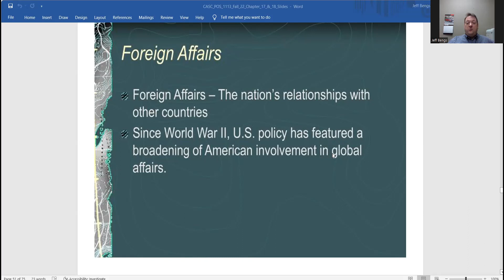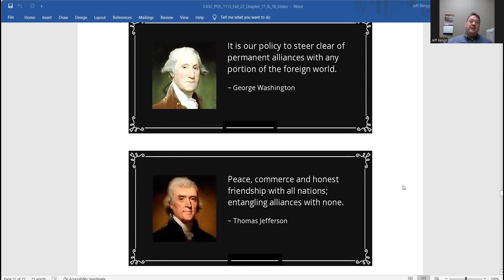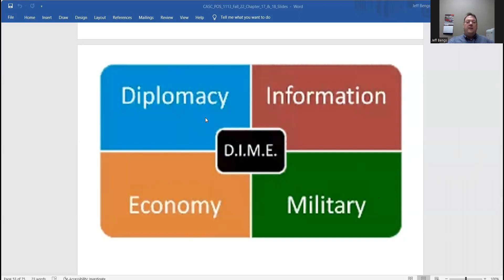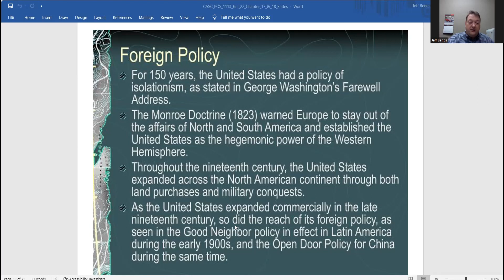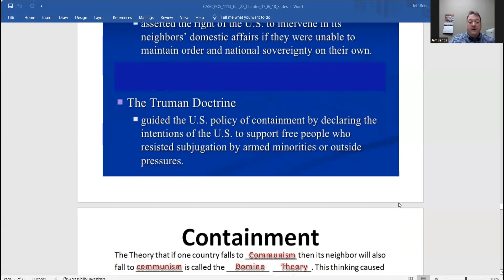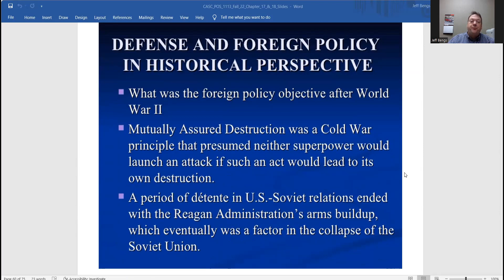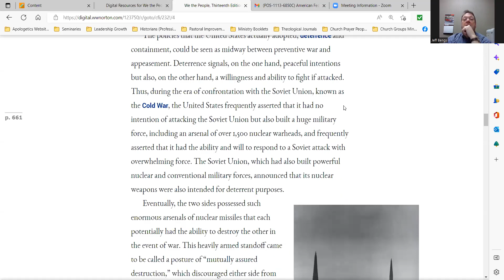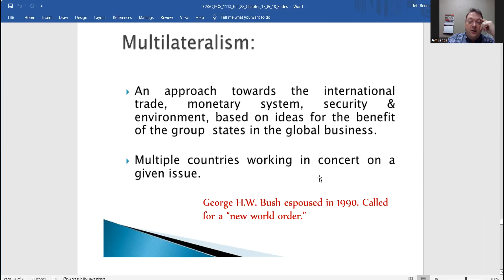American Federal Government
Class Session - Monday, December 5, 2022